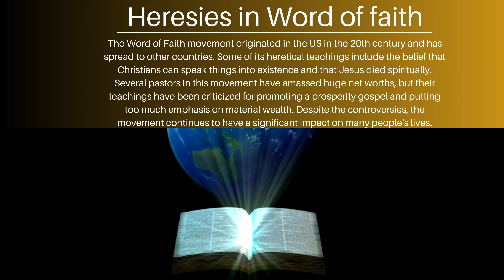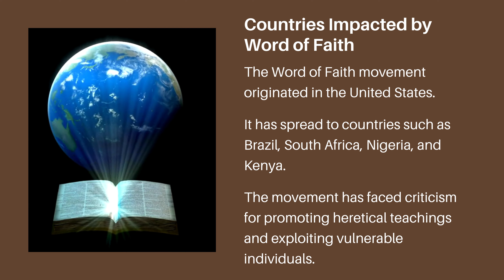Word of Faith Movement History and Impact1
Exposing false teachers one at a time.